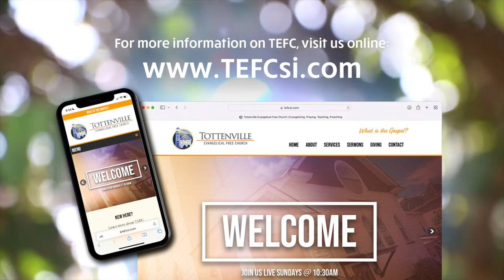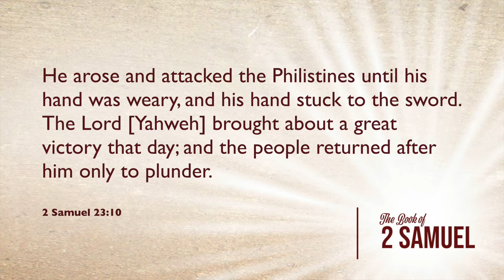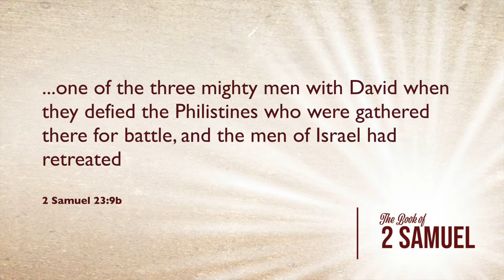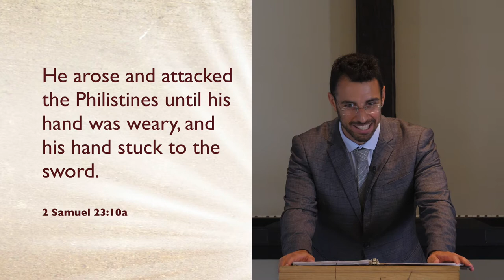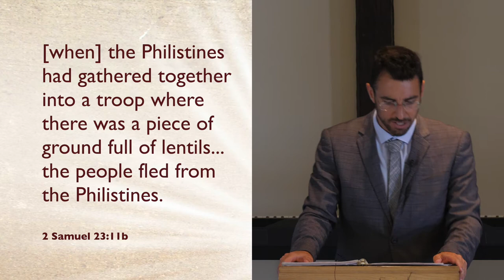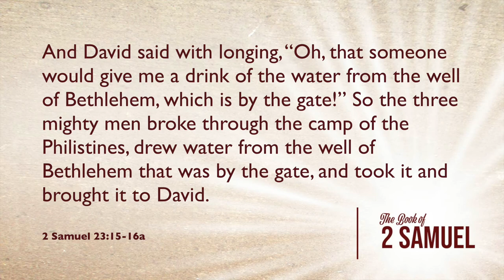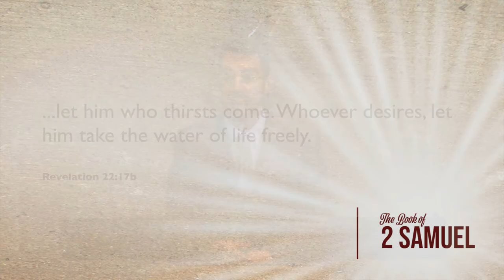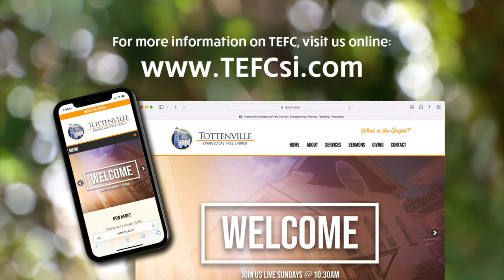David's Mighty Men (2 Samuel 23:8-17)